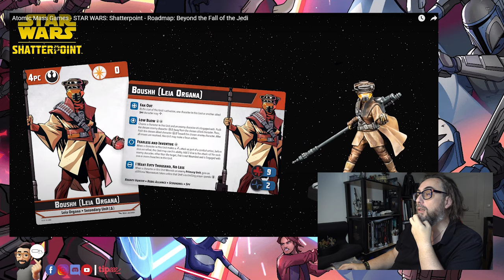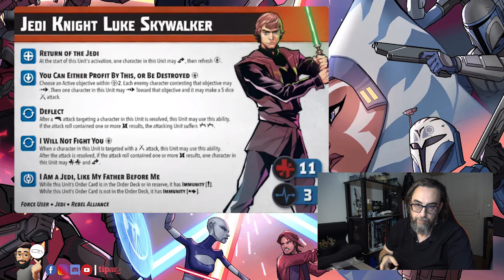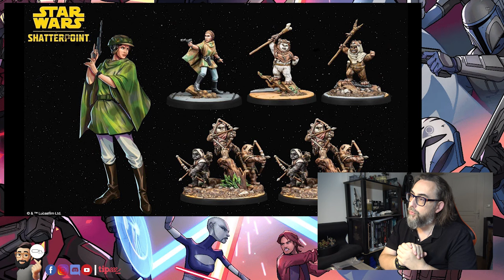shatterpoint : la roadmap 2024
Tombé dessus par hasard je vous propose de parcourir ensemble la Roadmap de 2024. Et il y a du très bon et puis il y a le reste 😱